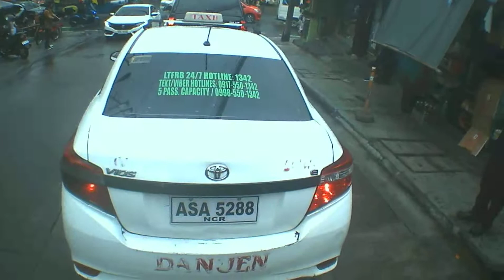sobra traffic 3 pm kahapon